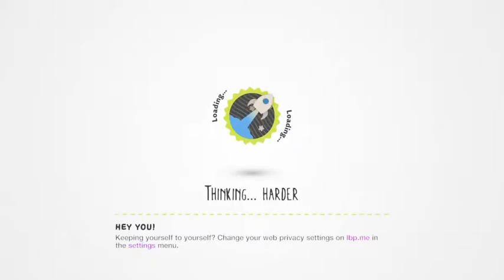LittleBigPlanet 3 fun part 2 | ANIME